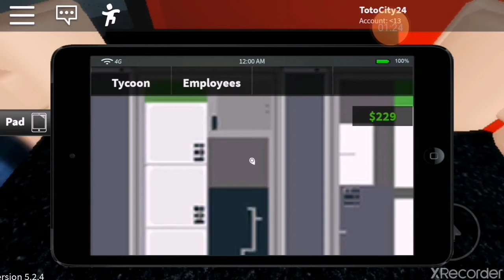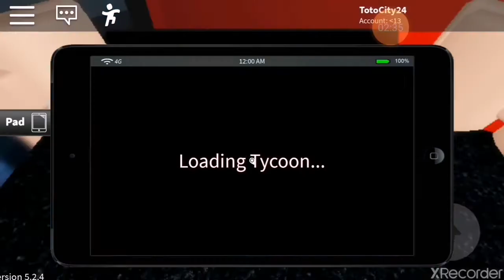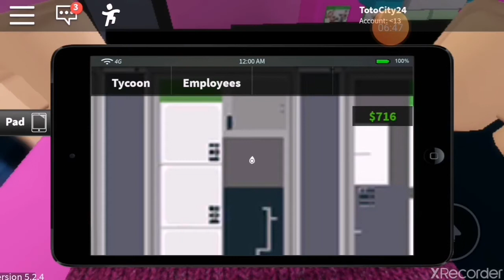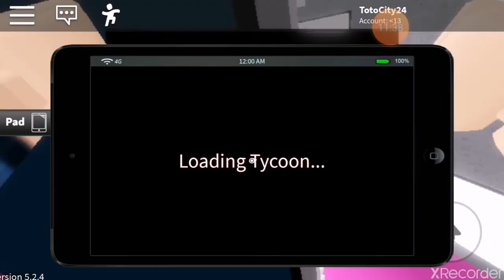🖤Game store tycoon🖤in roblox🖤